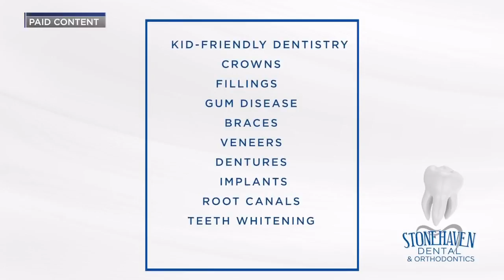Stonehaven Dental &amp; Orthodontics helping improve Central Texan's smiles